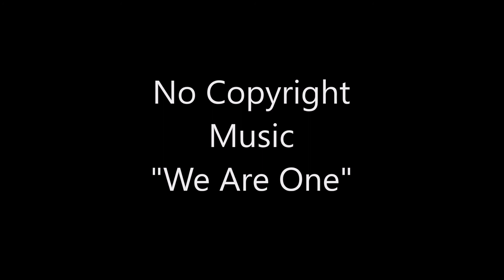Mavic Pro Flight, 2 June 2018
Lithia FL